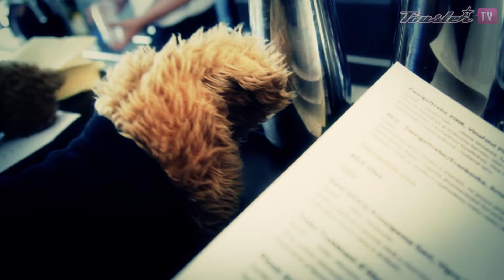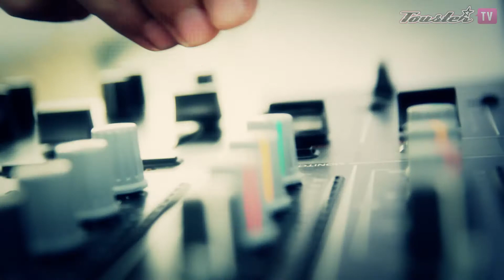Minimal People on the ROOF 2 - Aftermovie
Aftermovie z akce Minimal People on the ROOF 2  konané dne 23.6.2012 v Balu Baru
Djs: Wilda, Marty Fish, TGT, Deivis, Sonja, Flesh, Kaisersoze